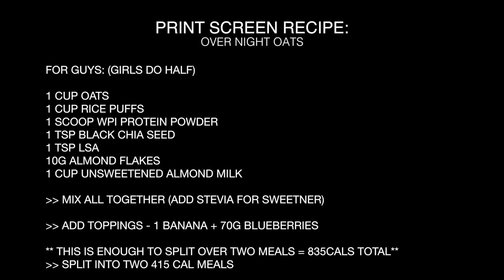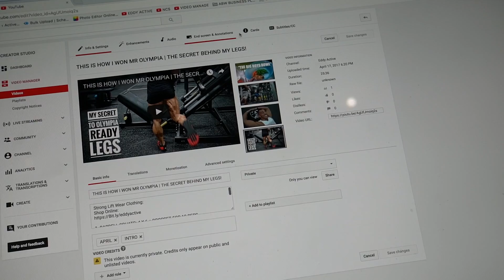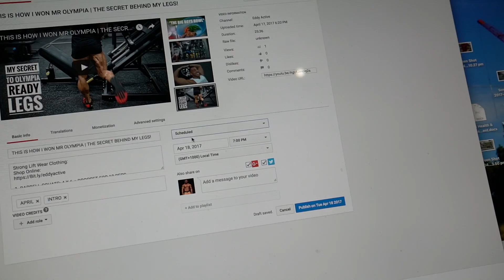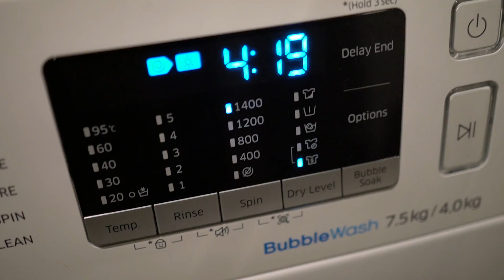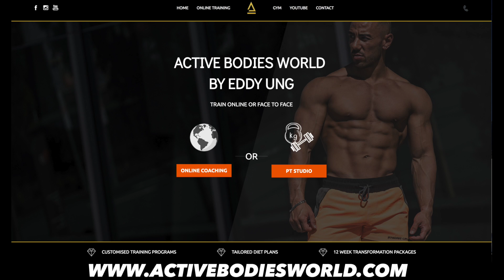THIS IS THE BEST FEELING IN THE WORLD!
1. STIFF LEG DEADLIFTS: 5 SETS
      –SUPERSET WITH CURTSY LUNGES

2. GLUTE THRUSTS ON SMITH: 4 SETS

3. STANDING HASTRING CURLS ON LEG EXT MACHINE:4 SETS

4. GLUTE KICK BACK MACHINE : 4 SETS
     – STRAIGHTENING OUT LEG AT THE TOP TO TARGET THE TOP HALF OF THE GLUTES

5. ABDUCTOR MACHINE : 4 SETS OF 20 REPS
     –LEANING FORWARD

6. HORIZONTAL CALF MACHINE
     –AGAIN LEANING FORWARD TO HIT BEHIND THE KNEE